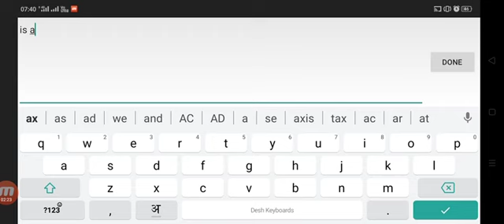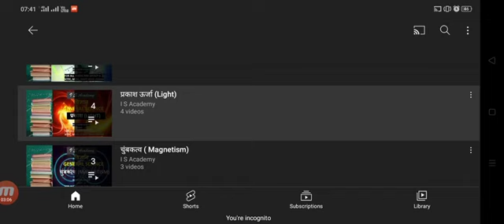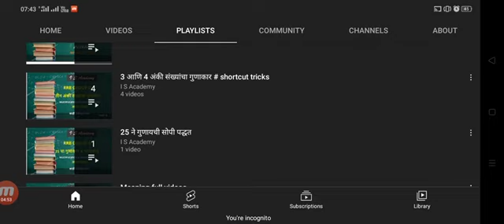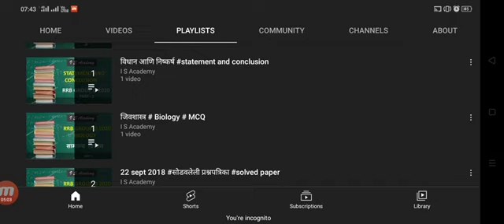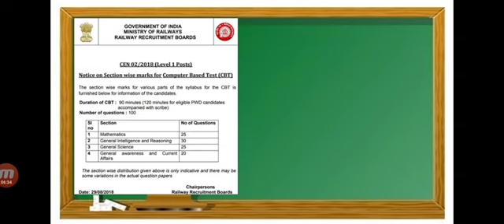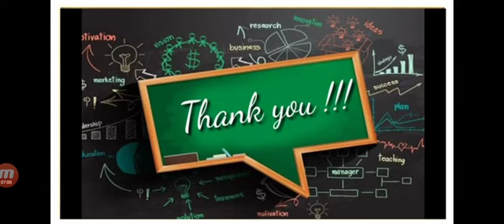IS ACADEMY # EXAM DATE FIXED # RRBGROUPD2020